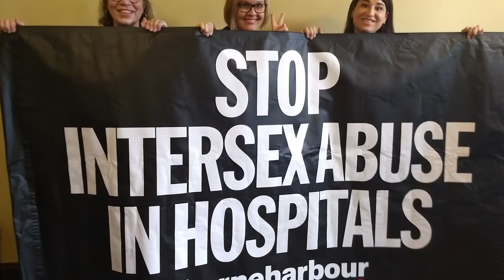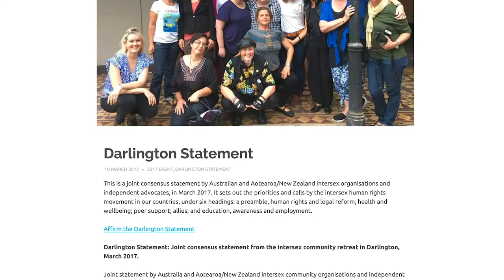Our Human Rights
Intersex people face many serious human rights abuses. But what are they and what can you do to help?